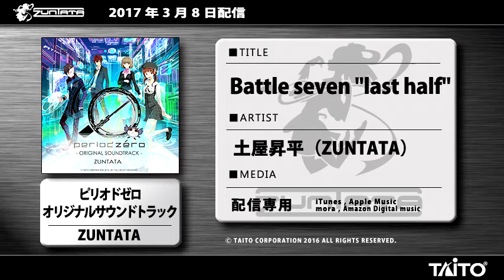【公式試聴】ピリオドゼロ オリジナル サウンドトラック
タイトーのスマートフォン用カードゲーム「ピリオドゼロ」のサウンドトラックが配信専用アルバムとして登場！
『ピリオドゼロ オリジナル　サウンドトラック』は、タイトーのサウンド制作チーム「ZUNTATA（ズンタタ）」所属のコンポーザー 土屋昇平（代表作：ダライアスバースト、ウィズローグ）によるゲーム内音楽の完全収録に加え、ZUNTATAプロデュースによる新音楽ユニット「ZELKOKO（ゼルココ）」によるのボーカリストKOKOMIによるオープニングソング「ピリオドのない世界」、エンディングソング「EYES MEMORIES」のフルバージョンなどを含む、全22曲を収録しています。